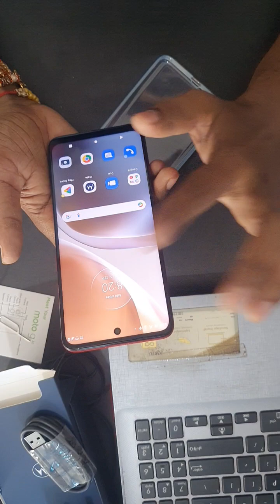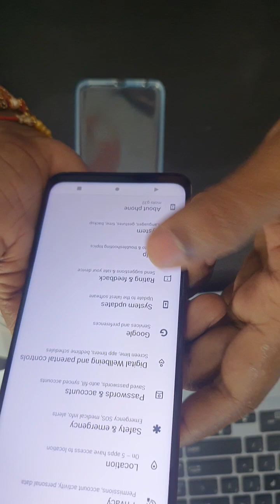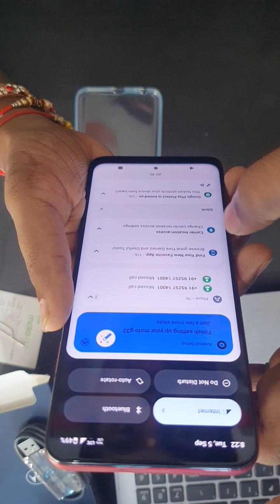moto g32 unboxing